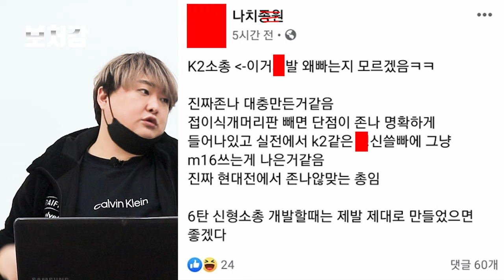제식소총이 되기 위한 10가지 조건!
영상 출처

조선일보

Mr. Waschbär

국방 NEWS

Machinatus

yolkhere

YTN 사이언스

Kafkanishian

Iraqveteran8888

국방TV

Kha khusa

sekiryu

Task & Purpose